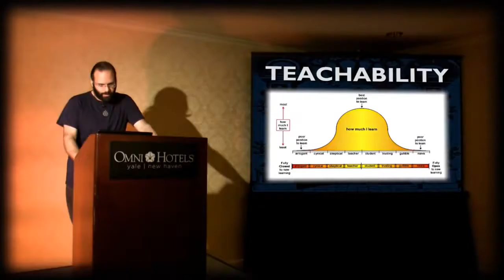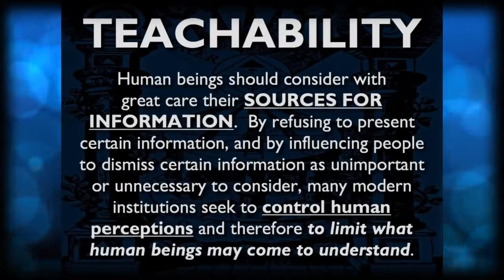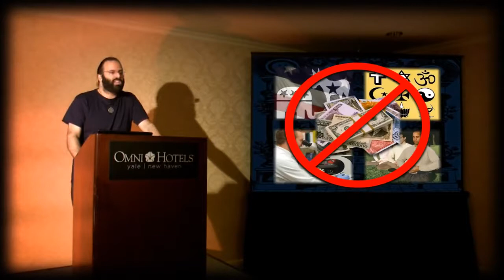The Different Types of Religions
Pass these around as they are short and will hopefully get people interested in the full lecture.

I'll add Parts 2 and 3 once I'm finished reviewing and taking my notes.